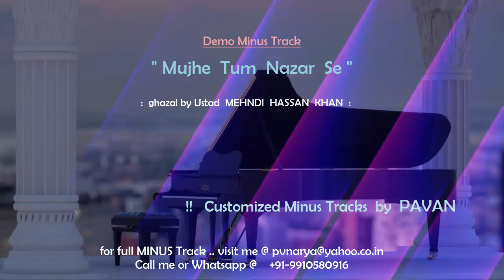Mujhe Tum Nazar Se | MINUS by PAVAN ARYA | Demo Karoeke | cover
The music of this MINUS Track has been REARRANGED by myself . .

You can get your choice of "Customized" Minus Track made on DEMAND.